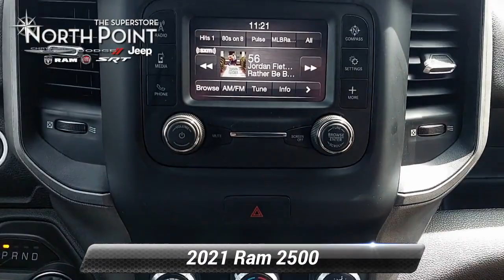Used 2021 Ram 2500 Tradesman, Winston-Salem, NC P1827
North Point Chrysler Dodge FIAT Jeep Ram

Thank you for viewing this Pre-owned 2021 Ram 2500 Tradesman 4x4 Crew Cab 6'4 Box offered in Delmonico Red Pearlcoat with the Black interior! This 2500 comes well-equipped with the following options: Backup Camera Daytime Running Lights Tire Pressure Monitor Auxiliary Audio Input Bluetooth MP3 Player SiriusXM Keyless Start Power Door Locks Power Mirrors Power Windows Chrome Appearance Group Tow Package Trailer Brake Controller 3.73 Axle Ratio Four Wheel Drive Regular Unleaded V-8 6.4 L/392 Engine 8-Speed Automatic w/OD Transmission and much more! And with North Point's attractive financing offers driving a quality pre-owned 2500 has never been easier! North Point believes you deserve an exceptional pre-owned Ram purchase experience! Get it from a dealer who truly cares by visiting North Point Chrysler Dodge Fiat Jeep Ram at 7726 North Point BLVD Winston-Salem NC 27106. The Showroom Hours are 9am-7pm Monday-Friday 9am-6pm Saturdays and Closed Sundays.

[RLVID:1510:8a57dc2cd38dfc2c:d268fb47664a09e1:1]